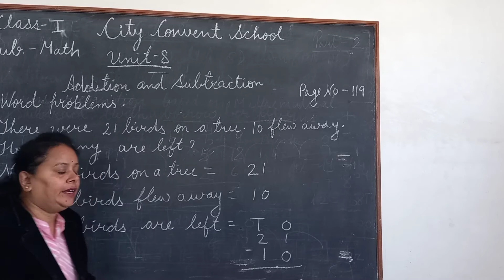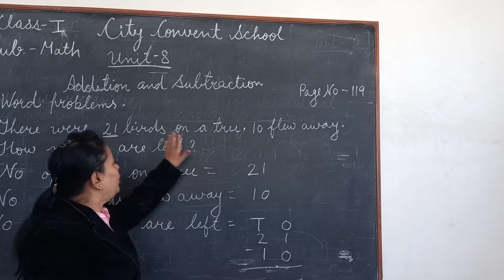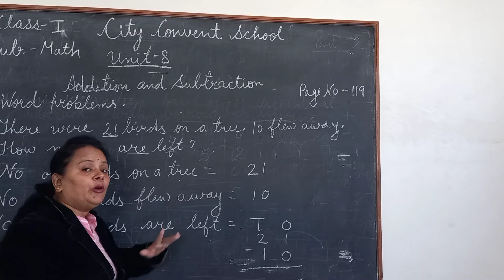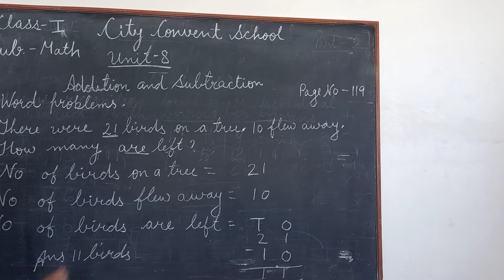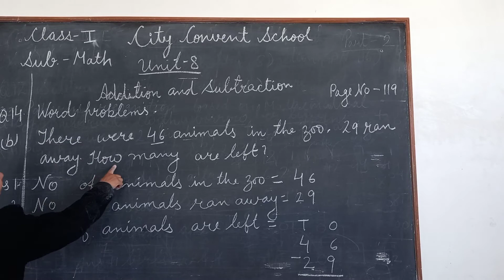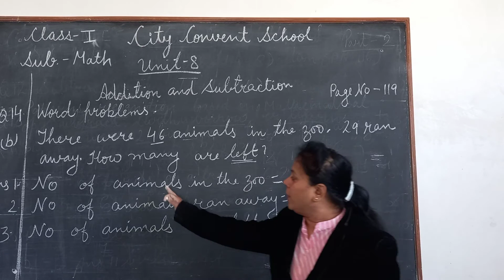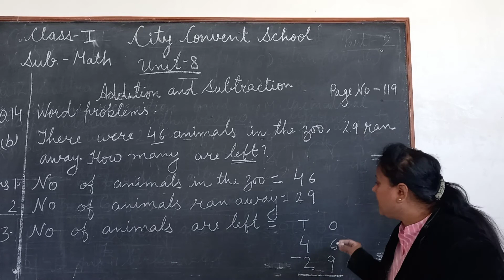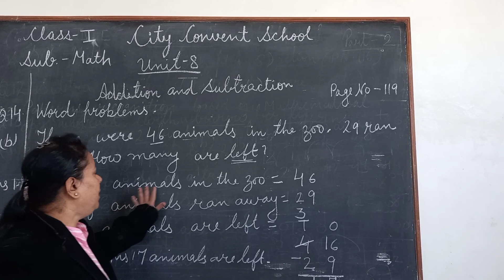Class- I Sub- Math Topic- Unit-8 ( Video based on Q14 )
Class- I
Sub- Math
Topic- Unit-8  ( Video based on Q14 )